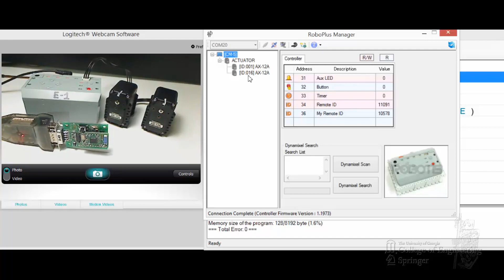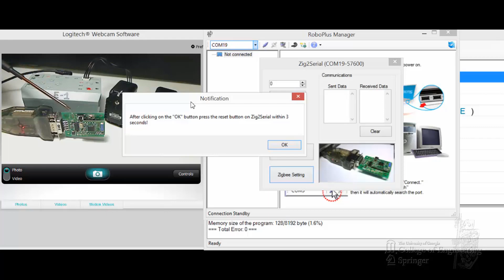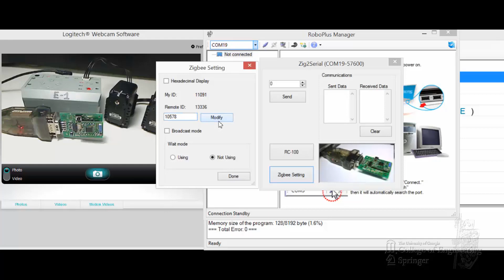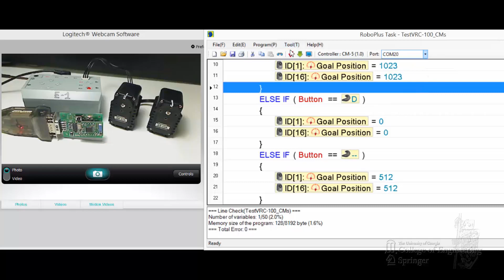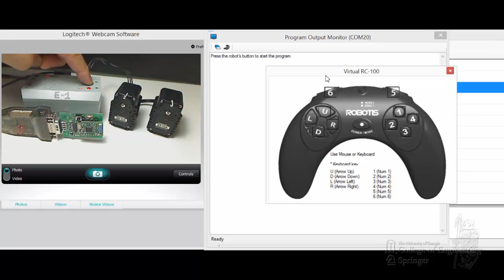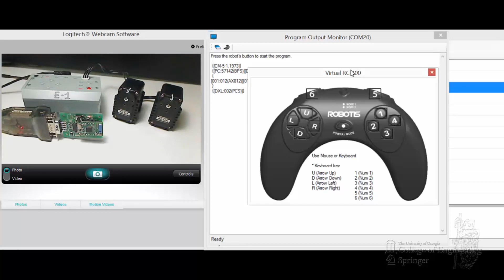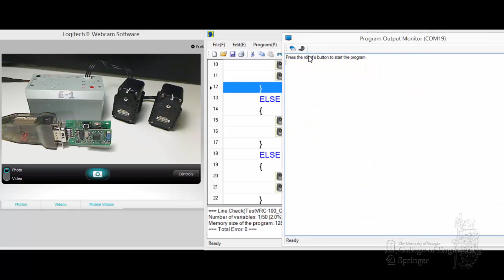B_Video 4.6 - Testing Wired & Wireless Communications for CM-5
Testing ZigBee wireless communications with the CM-5 controller.